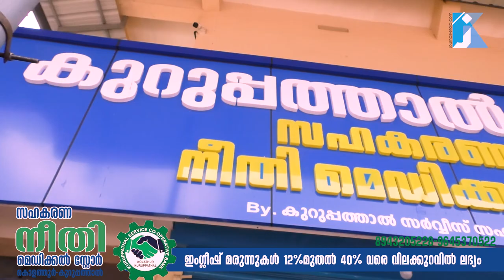കുറുപ്പത്താലിൽ മരുന്നുകൾ ഇനി നീതി മെഡിക്കൽ സ്റ്റോറിൽ വിലക്കുറവിൽ ലഭിക്കും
The first complete MOJO channel